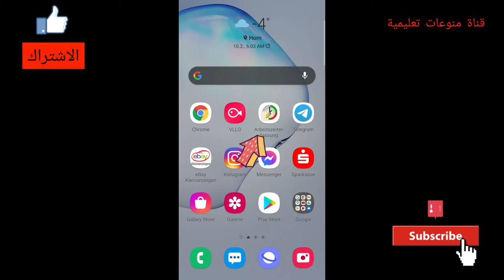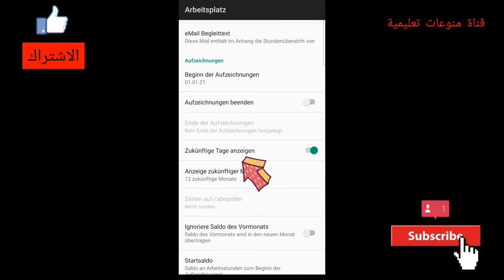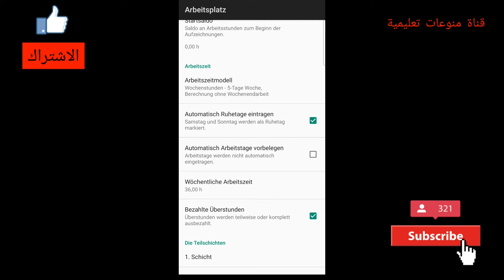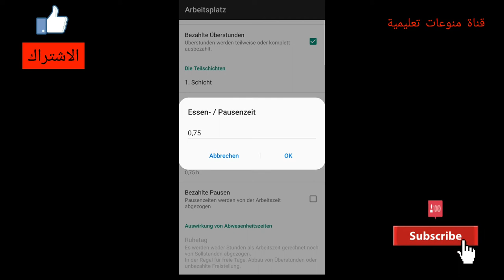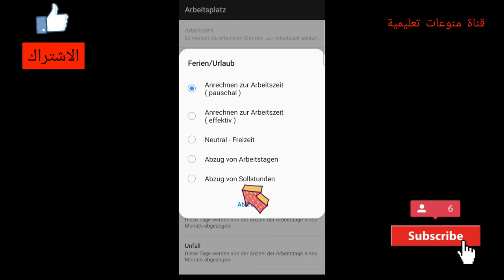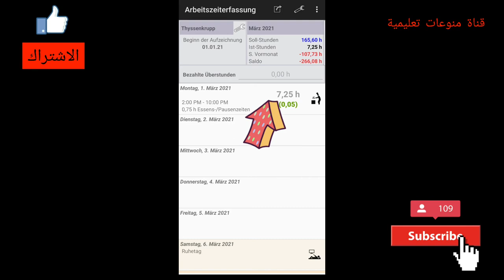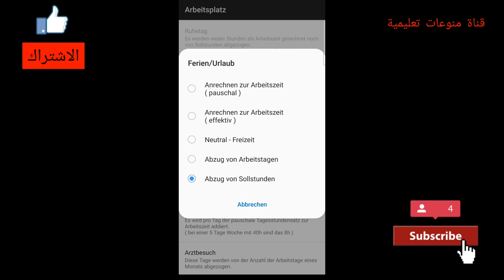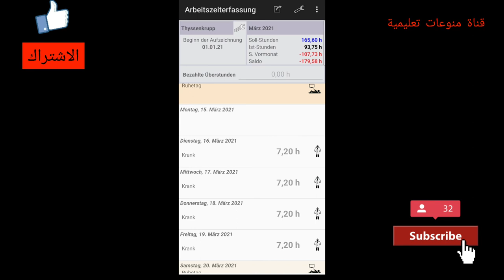احسب عدد ساعات عملك بكل سهولة مع هذا البرنامج Arbeitszeiterfassung👌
احسب ساعات عملك بكل سهولة
Arbeitszeiterfassung

ادخل على القناة وشاهد الفيديوهات الثاني ممكن ان تجد شي تستفيد منه وشكرآ